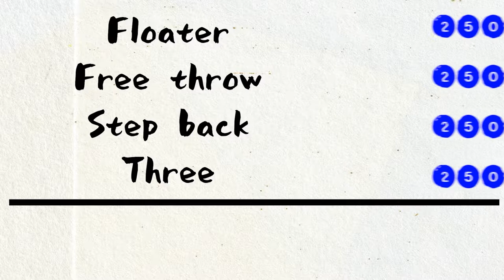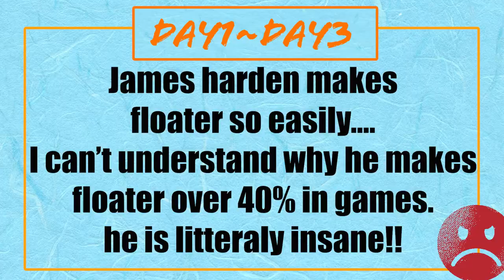【Basketball practice】Japanese guy pratice lefthand floater!!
Hi guys!!

The guy who is crazy about James Harden wants to mimic his play-style!!
He is the reason why I started to watch NBA!!

I wanna mimic his play style!!

【My traits】
・righty
・Japanese guy
・unskilled /terrible
・ averaging 4pt per game
・5'8

I will  upload

【Practice contents】
・floater
・step back
・3pt
・left-hand shot
・dunk

【Game contents】
・1 on 1
・Horse
・Game

Since I was 10, I've been playing basketball!
I'm still deep in love with it!!

Guys!!! Let's enjoy NBA!!!

james harden